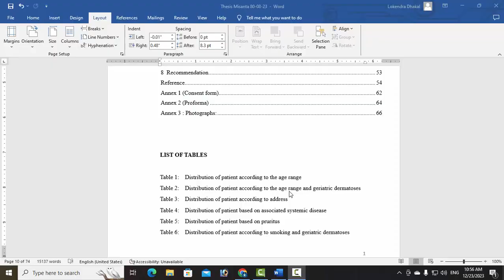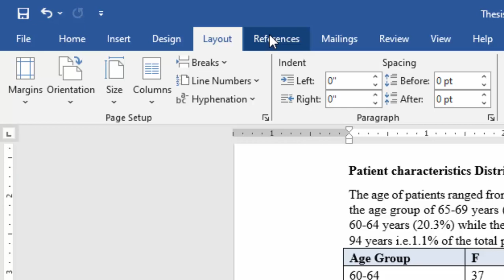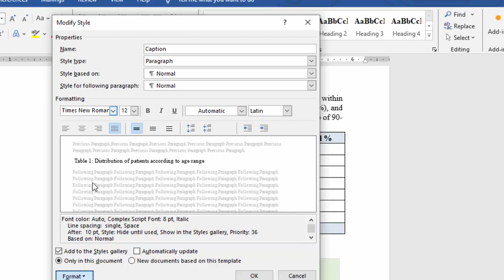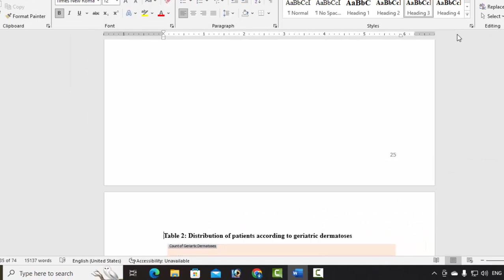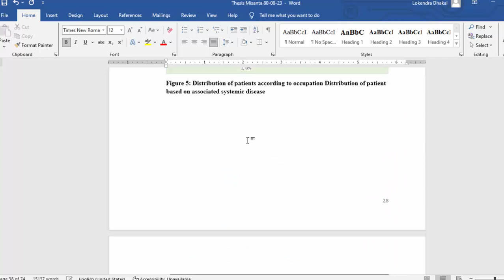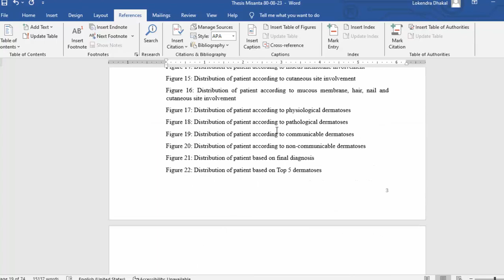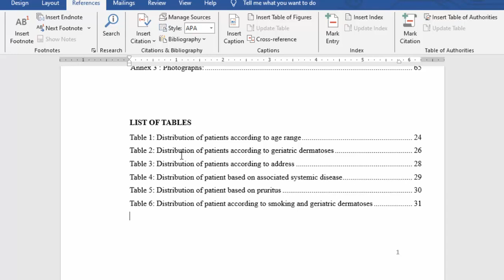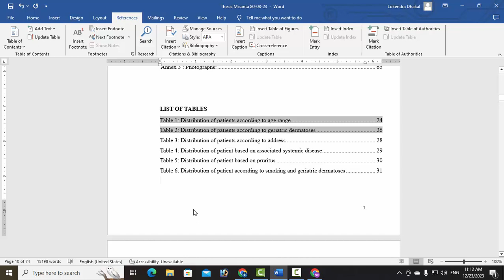How to insert list of table in Microsoft word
This video show you how to insert list of table in microsoft word step by step  in microsoft word while making report or any mattrial the file must contain table in that case you have to insert table list by page number so this is very useful for this type of work please watch this video till to the end and do not forget to like, Share and subscribe my channel. If there is any confusing, then
please comment me my videos helps to solve your daily life computer problems.